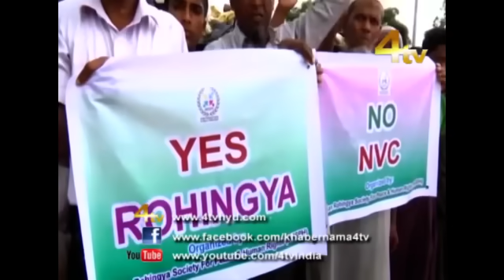Duniya Bhar Se 14-11-2018